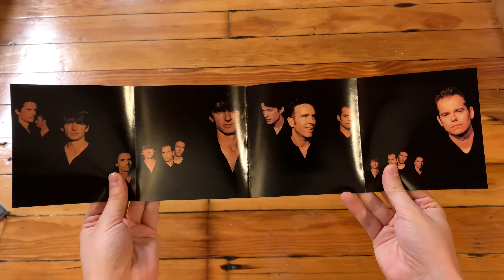Crowded House – Together Alone | CD Unboxing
An unboxing of Crowded House – Together Alone. ㅤ
ㅤ